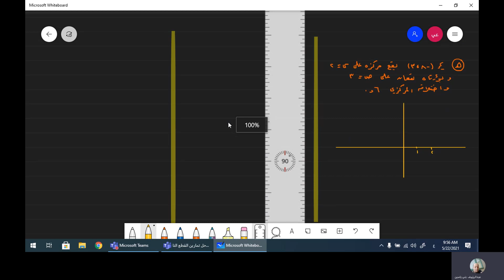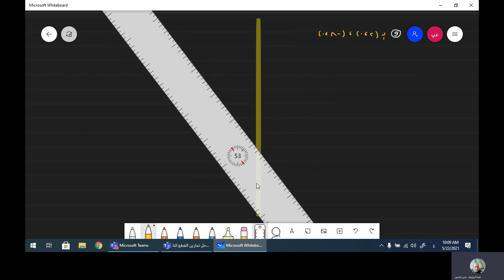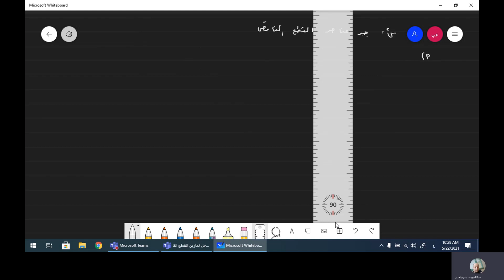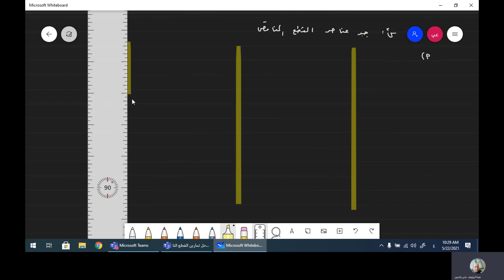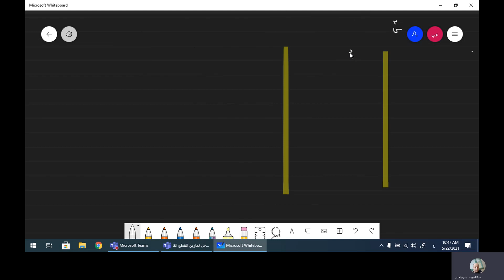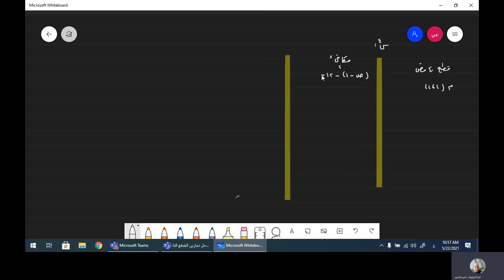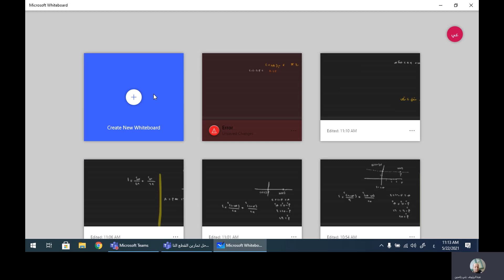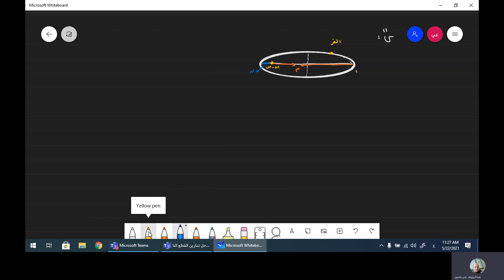حل تمارين القطع الناقص ثاني علمي 20210522 062715 Meeting Recording